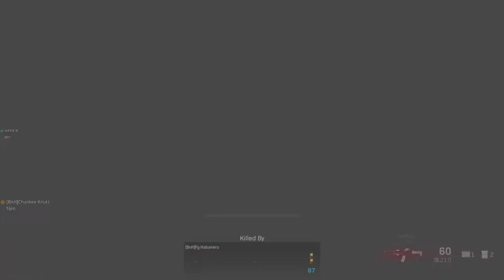Clutch Warzone Victory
Unlikely win with the boys